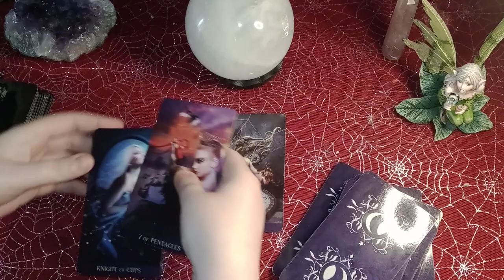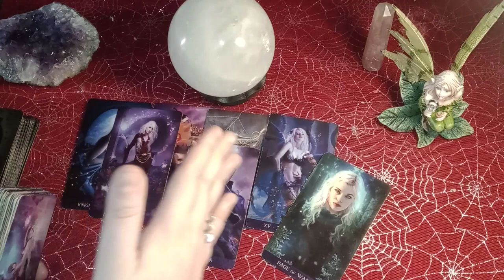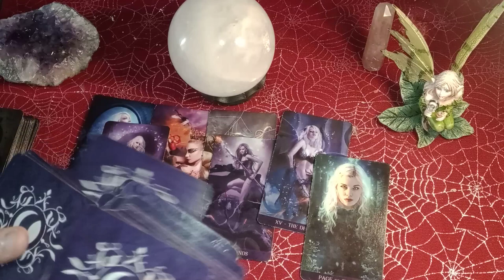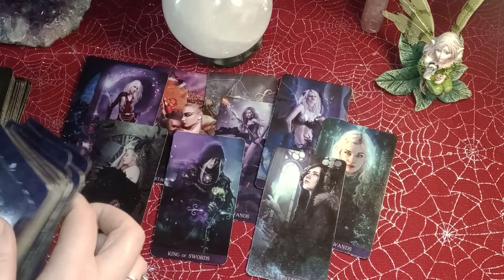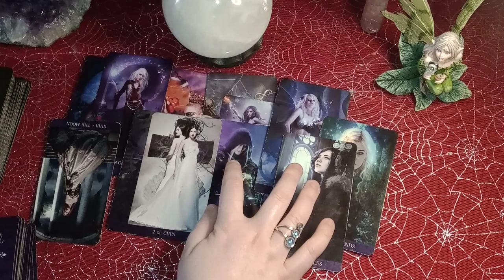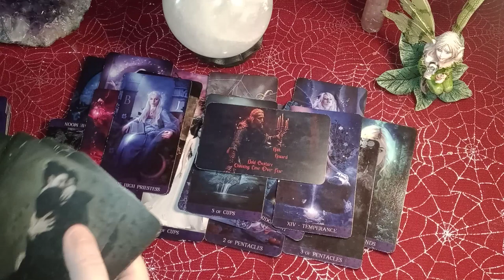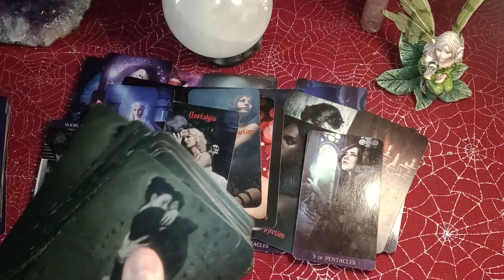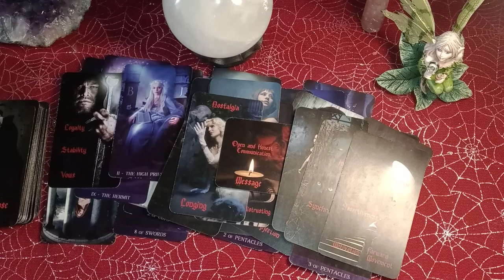VIRGO - YOU HAVE *NO IDEA* HOW CLOSE YOU ARE TO CLAIMING YOUR POWER AND MAKING THE WORLD YOUR OYSTER